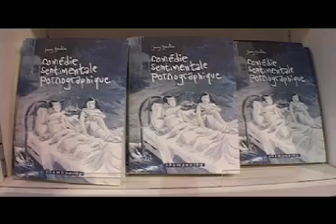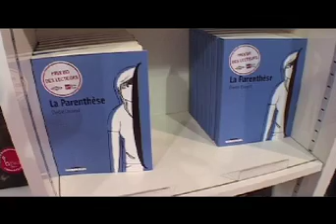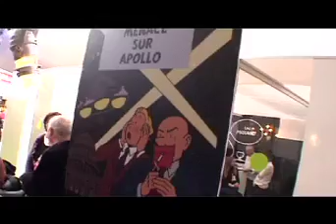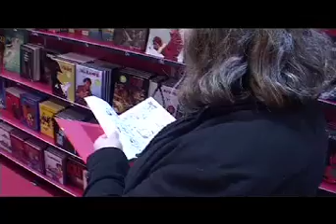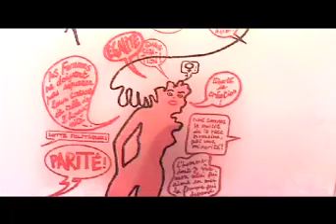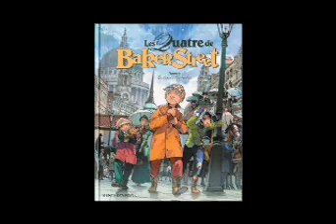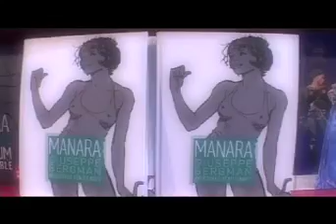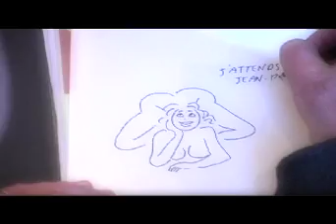FESTIVAL BD ANGOULEME 2011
un 13 minutes sur le festival et les rencontres avec les auteurs ou les éditeurs